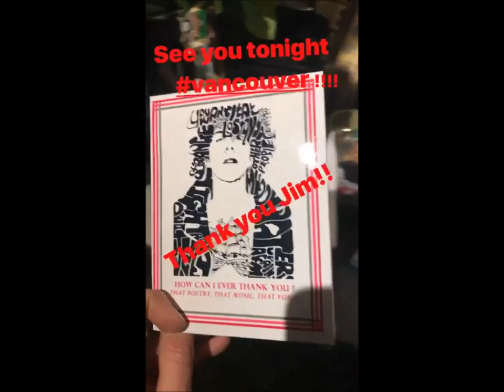LP Laura Pergolizzi Instastory 13-14.02.2018